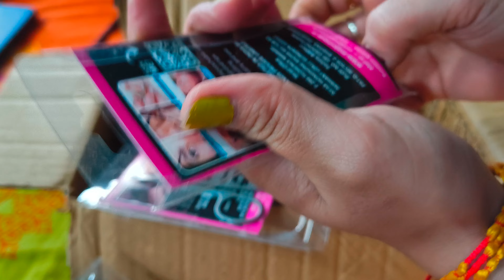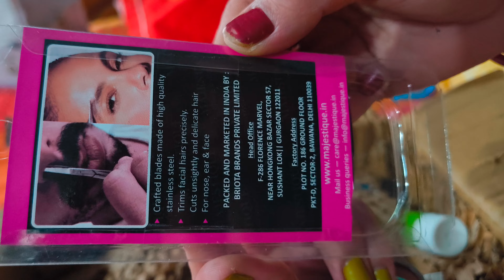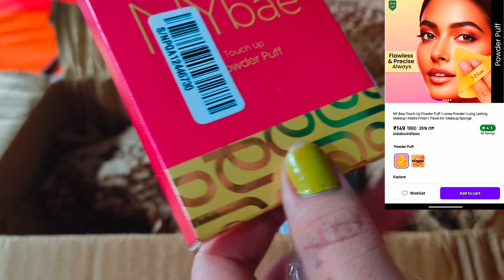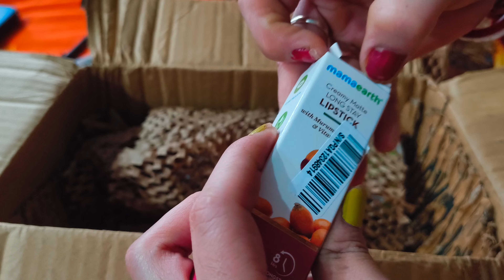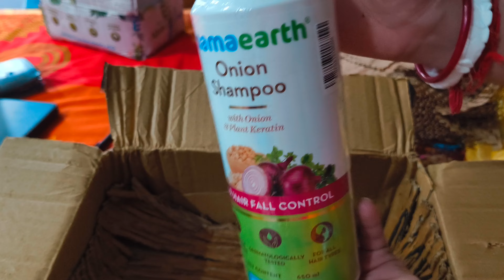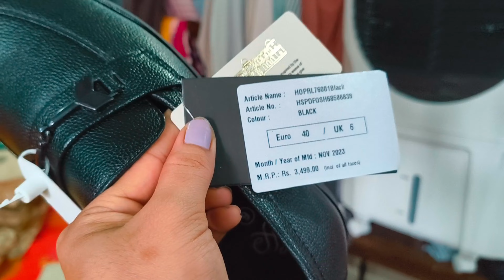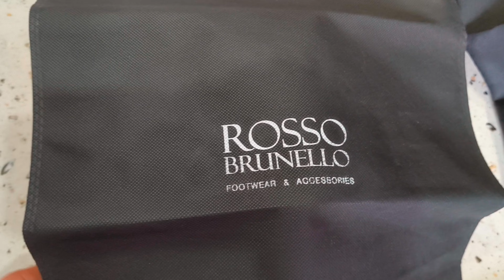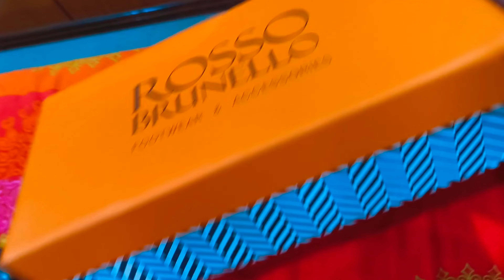Myntra mini haul for men 🔥😍// Husband da surprise piba❤️// kuira matung daily blog/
All products are very comfortable & best quality specially ROSSO BRUNELLO men pure leather loafers  🔥🫶😍👍🔥

👇 PURPLE ~ Makeup link👇

Majestique Pointed & Round Head, Facial Hair Scissors Eyebrow Scissors, Mustache, Nose Hair, Beard Trimming Scissors - 2Pcs

NY Bae Touch Up Powder Puff | Loose Powder | Long Lasting Makeup | Matte Finish | Travel Kit | Makeup Sponge

SUGAR Cosmetics - Dream Cover - Mattifying Compact - 15 Cappuccino (Compact for light-medium tones) - Lightweight Compact with SPF 15 and Vitamin E

Mamaearth Creamy Matte Long Stay Lipstick with Murumuru Butter and Vitamin E for 8-Hour Long Stay (Flakeproof & Non-Drying | Intense Color Payoff) Cranberry Crush - 4.2g

Mamaearth Onion Shampoo for Hair Fall Control & Hair Growth with Onion & Plant Keratin - 650 ml

👇 Myntra haul for men link in below 👇

Police Men Black Solid Leather Two Fold Wallet on Myntra

House of Pataudi Men Formal Loafers on Myntra

ROSSO BRUNELLO Men Leather Formal Horsebit Loafers on Myntra

Jockey Men Super Combed Cotton Solid Ultrasoft Waistband Briefs 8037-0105 on Myntra

Jockey Men Charcoal Grey Solid Square Cut Briefs 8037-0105 on Myntra